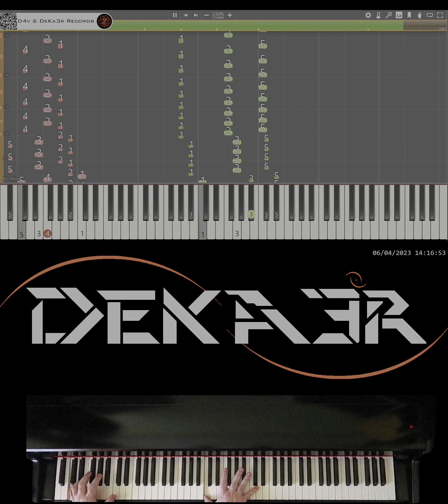🔴 IRL 🎹 RUNNER • CREACIÓN DE SU DIGITACIÓN, MNEMOTECNIA Y ESTUDIO PARA PIANO